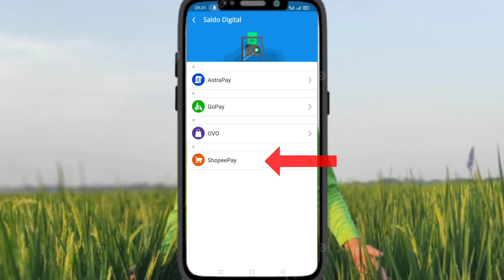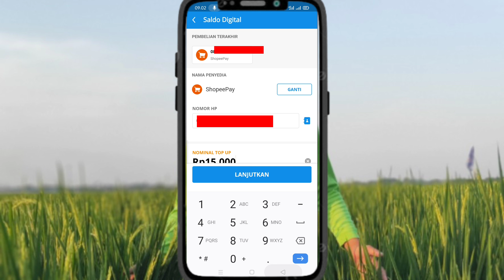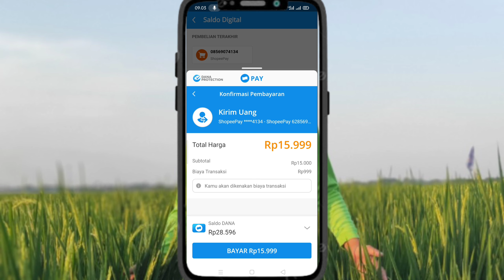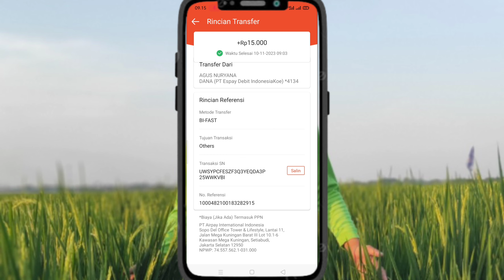Cara isi Saldo SHOOPEPAY lewat DANA Terbaru| Cara Top Up SOPEEPAY Lewat DANA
cara topup shoppepay kini semakin mudah bisa melalui dana. mau tau cara topup shoppepay lewat dana simak videonya

cara
top up
saldo
shopeepay
lewat
dana
terbaru
Cara Top Up Saldo Shopeepay Lewat Dana Terbaru
Cara Top Up Saldo Shopeepay Lewat Dana
cara isi saldo shopeepay lewat dana
cara isi shopeepay lewat dana
cara transfer saldo dana ke shopeepay
cara transfer saldo dana ke shopeepay tanpa biaya admin
cara transfer saldo dana ke shopeepay tanpa upgrade
top up shopeepay lewat dana
RAJA MURAH CHANNEL
RAJA MURAH
cara isi saldo shopeepay lewat dana 2023

hastag #
shoopepay y